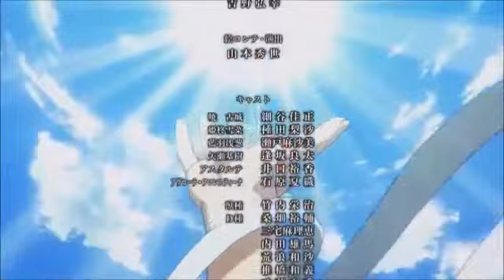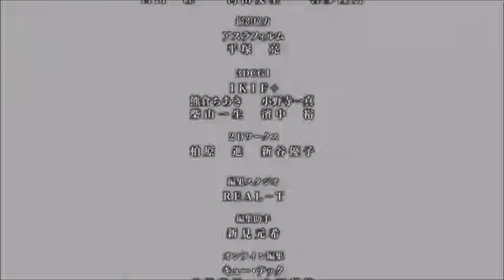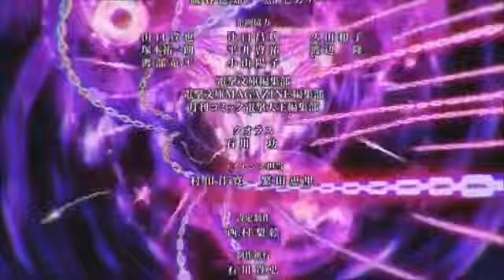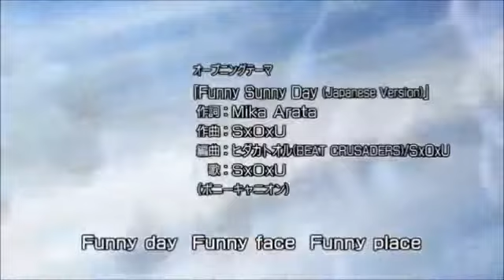No more miracles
my new amv anime..naruto,dbz,dgrayman,stardriver and strike the blood song no maricles mgk ...Copyright Disclaimer Under Section 107 of the Copyright Act 1976, allowance is made for "fair use" for purposes such as criticism, comment, news reporting, teaching, scholarship, and research.